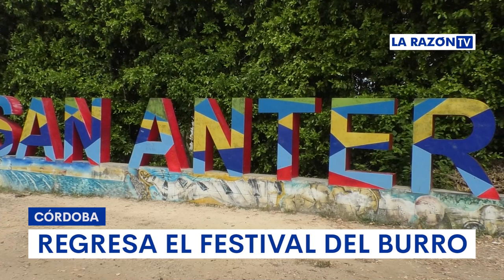San Antero se viste de fiesta Festival del Burro regresa tras tres años de ausencia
El municipio ya tiene lista su oferta hotelera para recibir a turistas nacionales y extranjeros.

¡Siempre Informando! 📢/